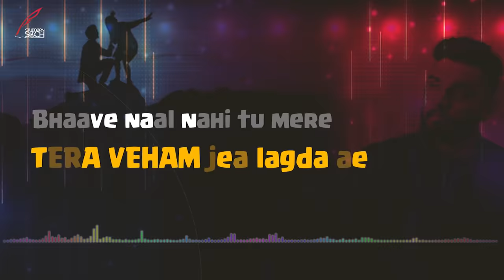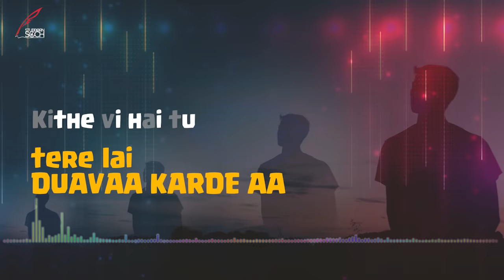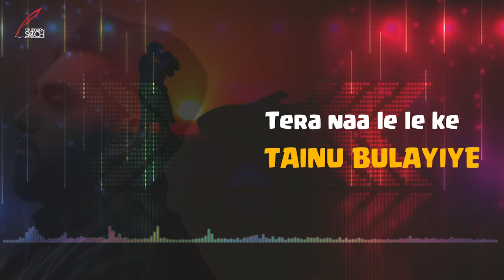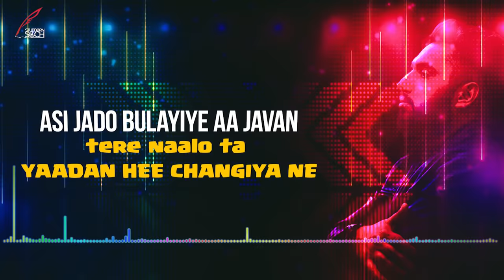New Song Just Stuck Lyrical video | Ashqe | Jassi Khangura | Latest Punjabi Song 2022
Stubborn Soch Presents New Song Just Stuck Lyrical video

Singer: Ashqe
Lyrics: Jassi Khangura
Producer: Stubborn Soch
Lyrical Video: Harry. Emotion